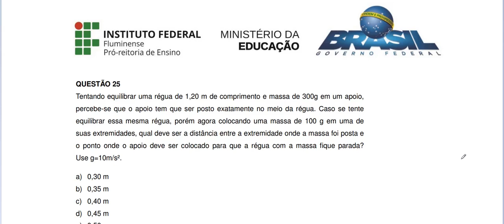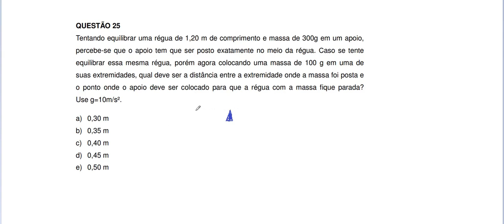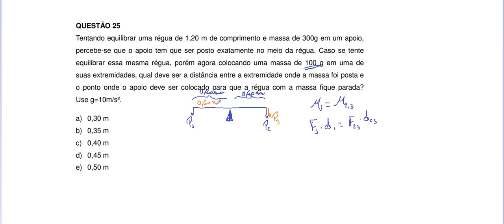Resolução da prova de FÍSICA – IFF – 2018 / 1. Questão:25.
Um corpo está em equilíbrio quando a somatória de todas as forças que atuam sobre ele for nula, ou seja, igual a zero. De acordo com a Primeira Lei de Newton, quando a resultante das forças que atuam sobre um corpo é nula, o corpo permanece em seu estado de repouso ou em movimento retilíneo uniforme. Portanto, um objeto em equilíbrio pode estar em repouso ou em movimento retilíneo uniforme. O equilíbrio pode ser classificado como:

Equilíbrio estático: Quando o objeto está em repouso;

Equilíbrio dinâmico: Quando o corpo está em movimento retilíneo uniforme.